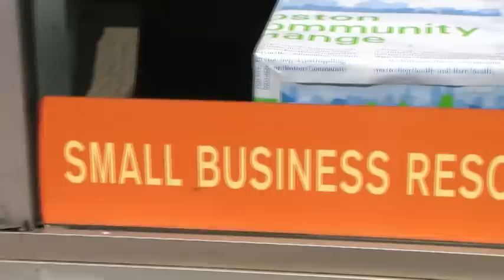Roslindale, Massachusetts | Discover the Neighborhoods of Boston (Part I)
- Roslindale, Massachusetts is a neighborhood of Boston that was once considered a Garden Suburb of Boston, Roslindale to this day boasts of plenty of natural beauty. In fact the name Roslindale was suggested by a local resident and seasoned traveler who said it reminded him of the beautiful historic town of Roslin, Scotland—outside Edinburgh. And since it is surrounded by rolling hills it was thought to be like a dale,—thus the town was aptly named Roslin-dale.